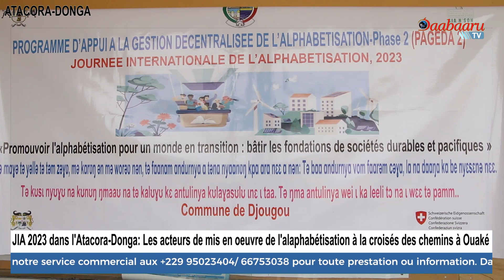JIA 2023 DANS L'ATACORA -DONGA : Les acteurs de l'alphabétisation à la croisée des chemins à Ouaké